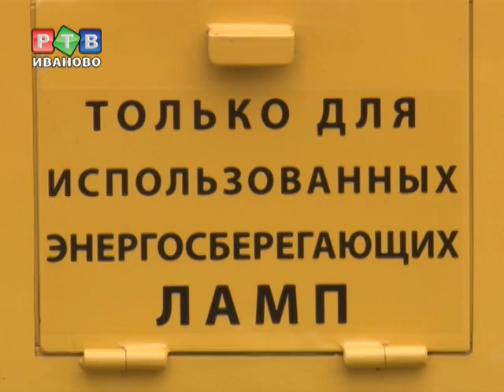Управляющие компании приобретут контейнеры для опасных бытовых отходов